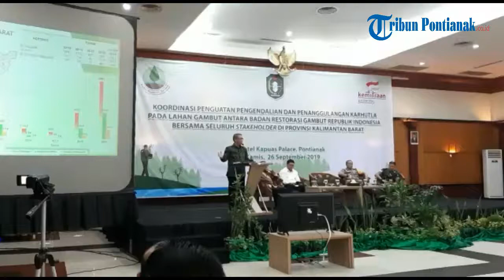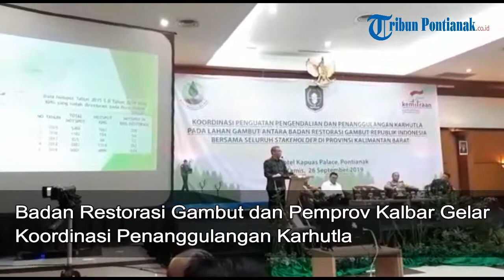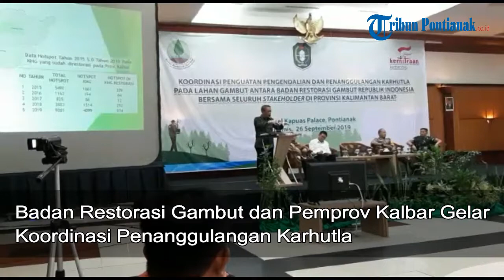Badan Restorasi Gambut dan Pemprov Kalbar Gelar Koordinasi Penanggulangan Karhutla